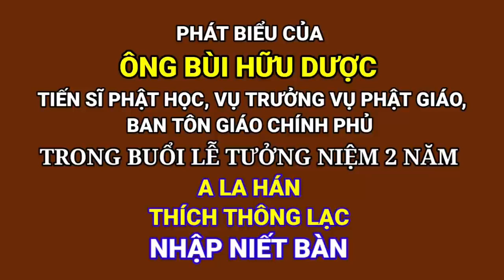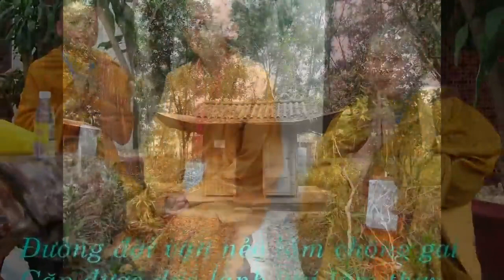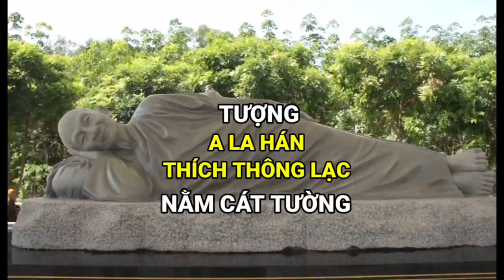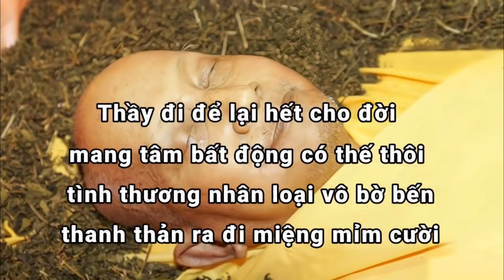Tiến sĩ Bùi Hữu Dược Vụ trưởng Vụ Tôn Giáo, Bạn tôn giáo chính phủ nói gì - Vượt để Thoát